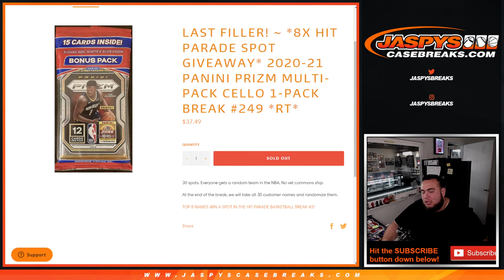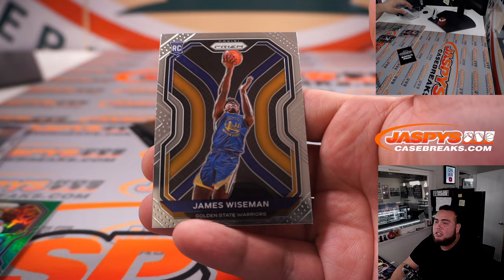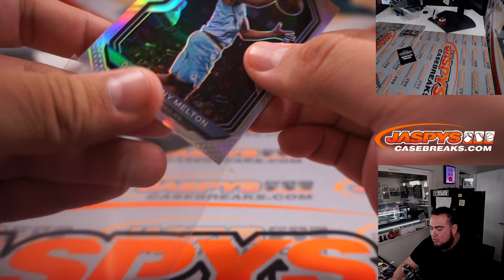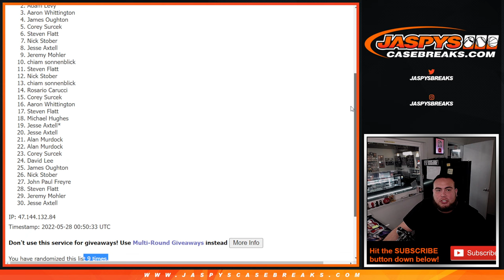Fri. 5/27/22 - *8x HIT PARADE SPOT GIVEAWAY* 2020-21 Panini Prizm Multi-Pack Cello 1-Pack #249 *RT*